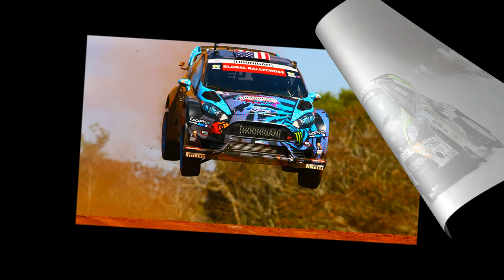Ken Block 2018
Hier ein Musik Video zu ken block